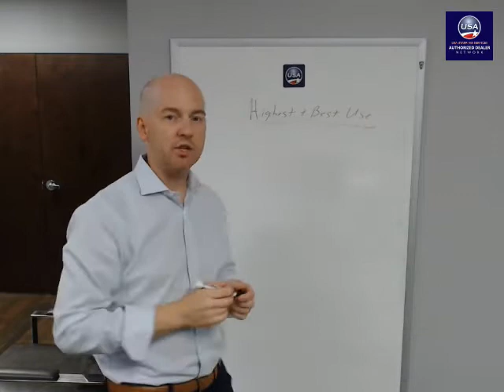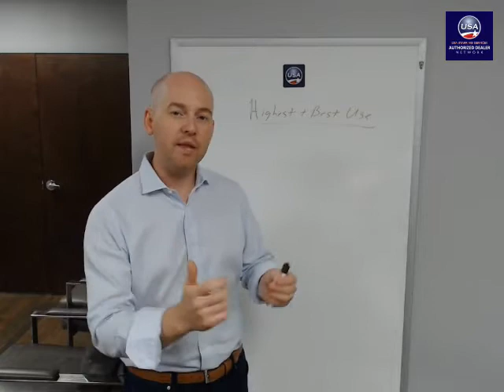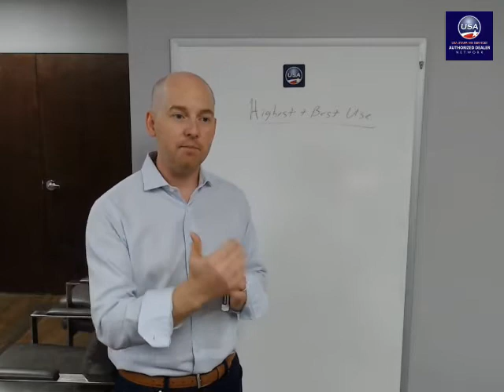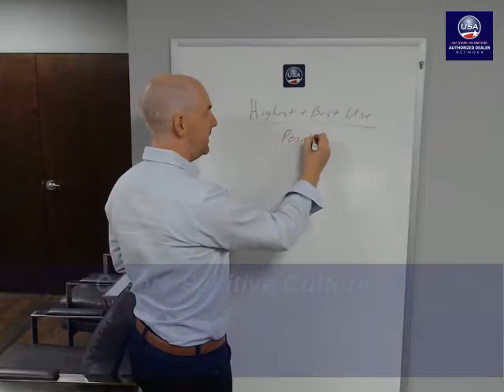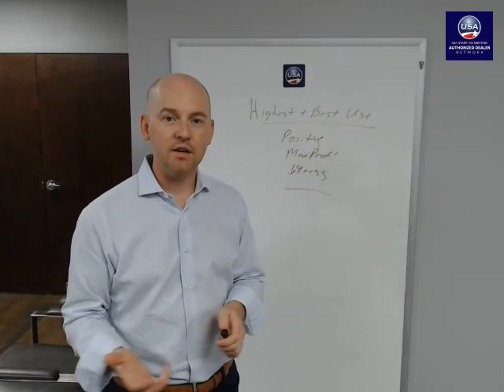What is Your Highest and Best Use in Your Business?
What should you think about when deciding to hire or fire yourself?